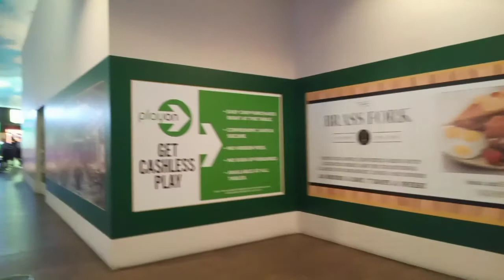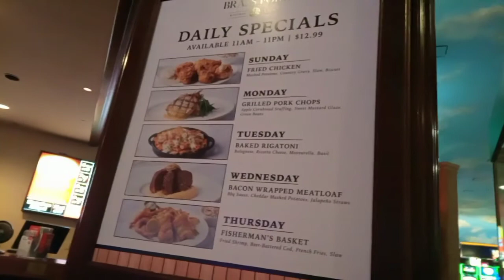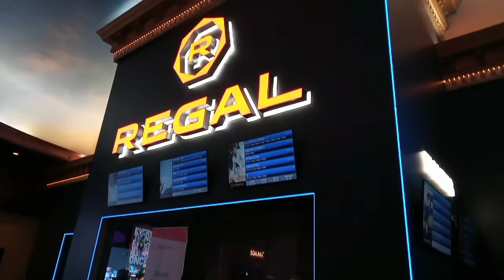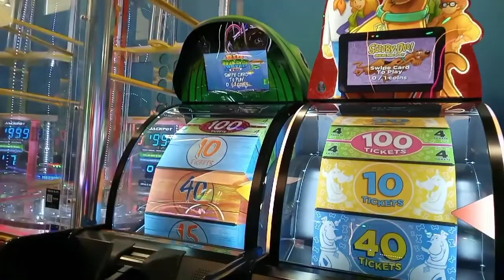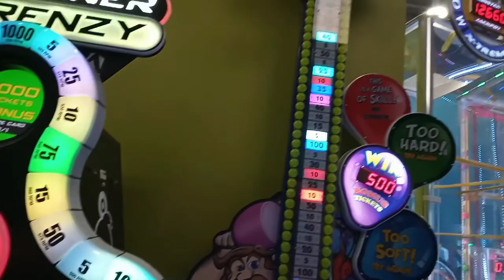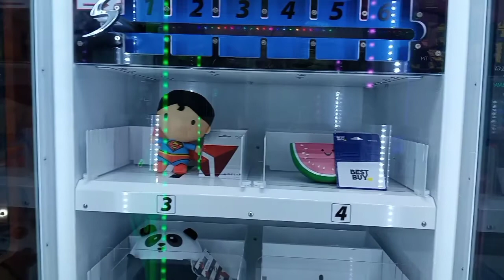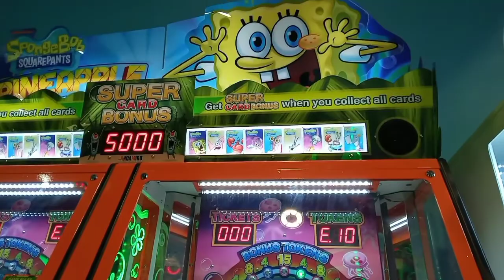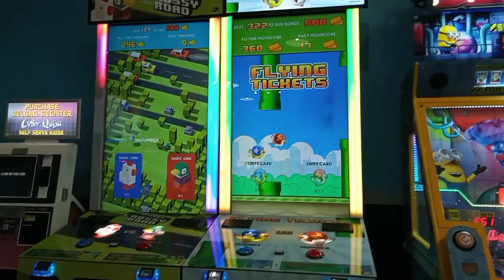Walk Thru Of Boulder Station Casino/Arcade